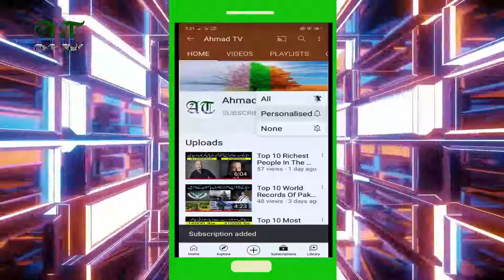6 Most Beautiful Islands In The World, P#2 | Attractive Islands | Ahmad TV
In this video I will tell you about Beautiful Islands In The World like  Bali Island, Indonesia, The Dalmatian Islands, Croatia, Fiji Island, Kaua'i Island, St. Lucia Island & Capri Island, Italy.
These islands are so beautiful and give us the natural beauty.
Please must tell us the reason in comments if you dislike our video & if you find any mistake are bad thing so tell in comments so that we can make the better.
Most Beautiful Islands In The World.

Voice  : Muhammad Ahmad Raza
Editor : Muhammad Bilal Raza

Share our video & channel on social media to your friends & relatives.